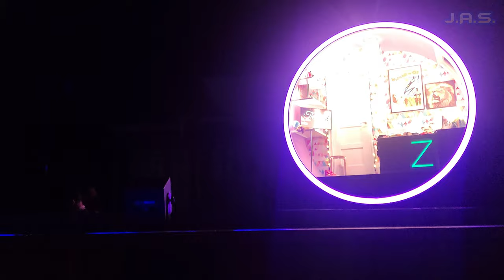[4K] The Wizard Of Oz on Icon of the Seas | THE BEST CRUISE SHIP SHOW EVER| Highlights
Welcome to another day with MrBucketlist as today I present in [4K] The Wizard Of Oz on Icon of the Seas | THE BEST CRUISE SHIP SHOW EVER| Highlights . Now this is only the highlights. I was not allowed the record the entire show like I usually do on royal ships which makes perfect since. Enjoy!

If you would like to support the channel and help to continue this series PLEASE see the links below as I refuse to segregate my subscribers with things like Pateron and memberships and everything currently is self funded directly me and me alone since 2010...THIS IS MY 11TH CRUISE DOCUMENTARY THAT I'VE MADE KNOWING THAT I WOULD NOT BE MONETIZED FROM THE START.
THANK-YOU FOR YOUR SUPPORT WHATEVER THAT MAY BE, THIS IS ALWAYS FOR YOU!